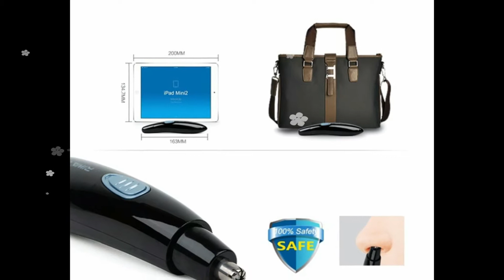Носа И Ушей Riwa Машинка Для Стрижки Волос Высокое Качество Триммер Для Взрослых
Нос Триммер Riwa Машинки для стрижки волос высокое качество использования AA батареи безопасности для удаления волос нос Триммер для резки для взрослых.
Нос Триммер Riwa Машинка Для Стрижки Волос Высокого Качества Безопасности Для Удаления Волос Машина Для Взрослых.